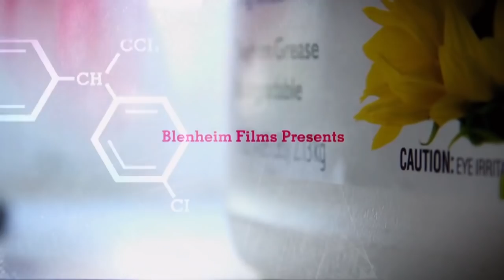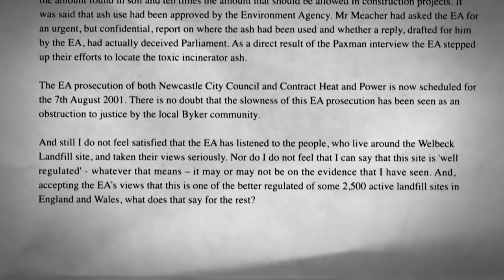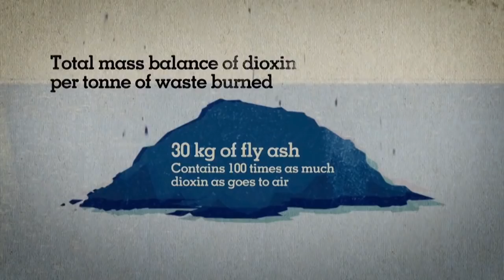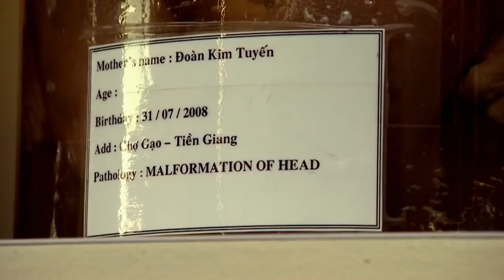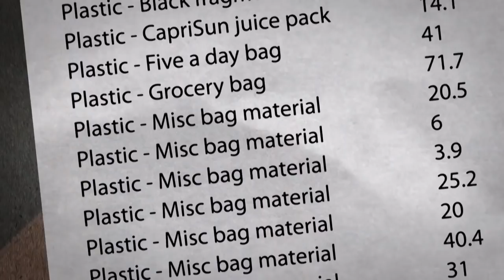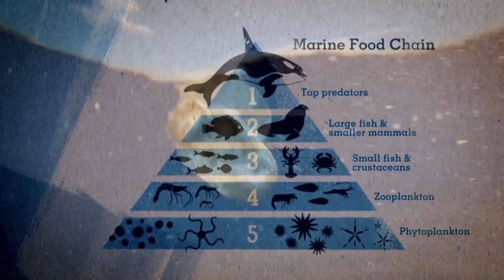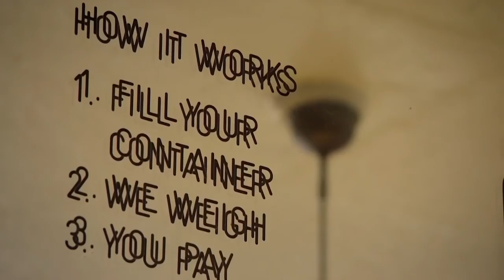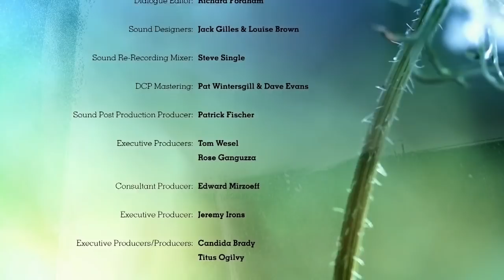Мусор: Как человечество превратило планету в большую и опасную для здоровья помойку